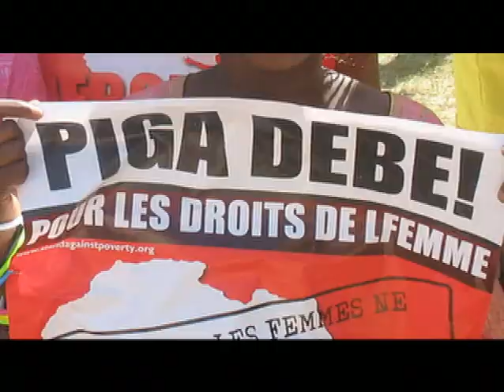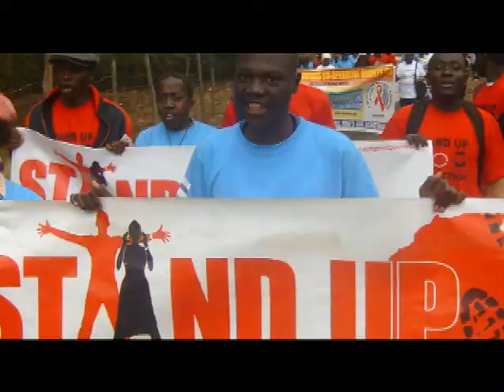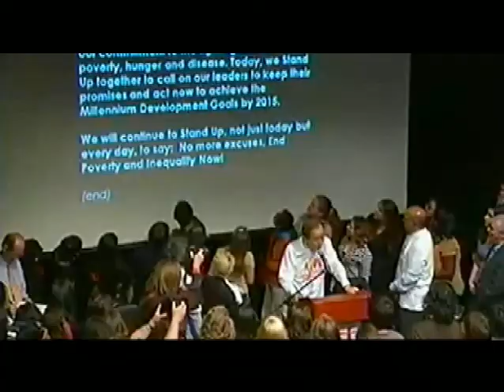2010 Stand Up Large.mov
Stand up - Take Action
End Poverty Now!